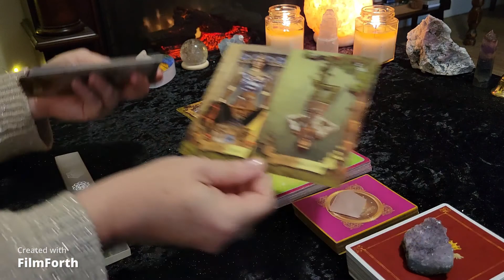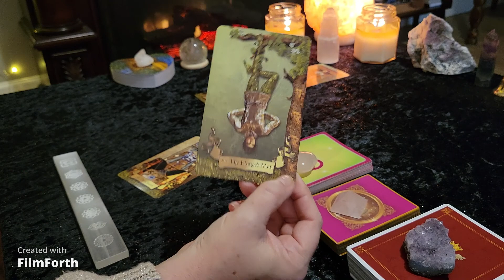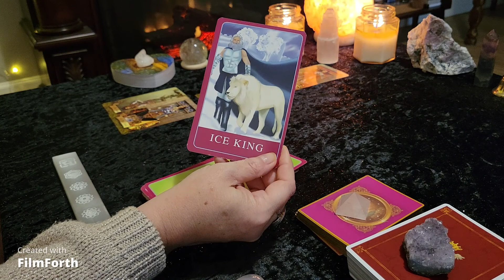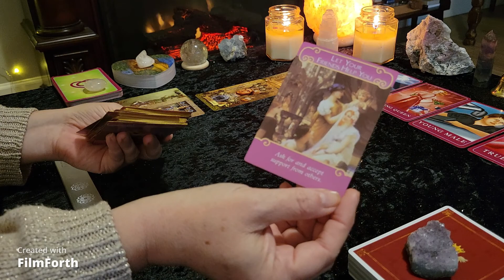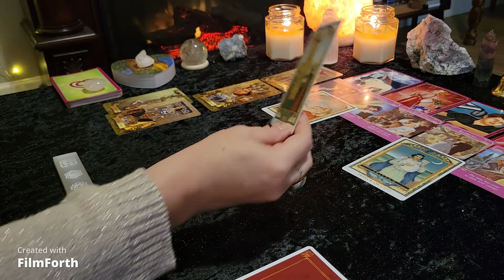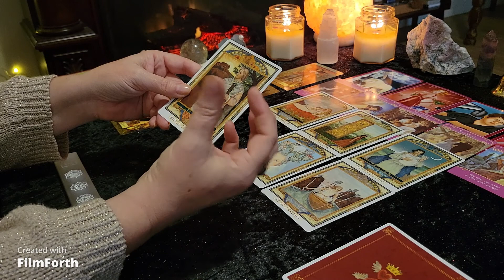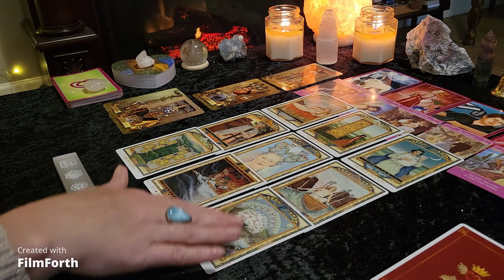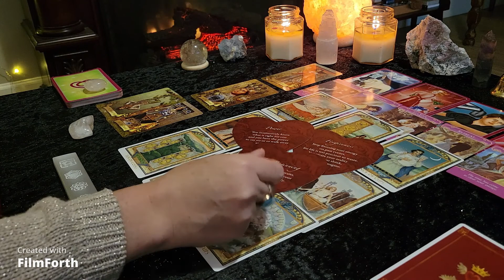PISCES **LOTS OF PASSION AHEAD FOR YOU!** SINGLES** JUNE 2021 NEW LOVE TAROT READING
Welcome all PISCES Singles (Sun, Moon, Rising and Venus)! This is your new love tarot reading for JUNE 2021. Also be sure to check out your Moon, Rising or Venus sign readings for additional messages.
This is a general/intuitive reading, therefore all messages may not resonate with everyone. Please take what resonates with you and leave the rest behind.

Victoria XOXO